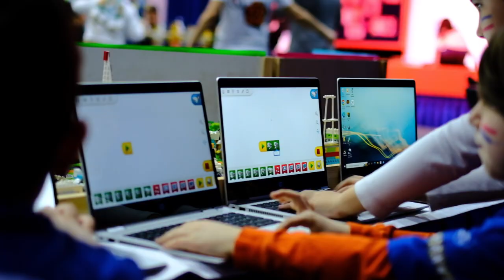First Lego League Explore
Bilim kahramanları derneğinin organize ettiği, ev sahipliğini Özel Büyük Kolejin yaptığı, özgüven sahibi, sorgulayan, takım halinde toplumsal sorunlara çözümler üretebilen, sorumluluk alan çocukların ve gençlerin bilimle buluşmasını hedefleyen “First Lego League Explore” Ankaralılar ile buluştu. Bu etkinlikte Özel Büyük Koleji ilkokul 3. ve 4. sınıf öğrencilerimizden oluşan “Professional Lego Team” takımı temsil etti. Rekabeti değil, el becerisini, takım çalışmasını, analitik düşünceyi destekleyen “First Lego League Explore” için hazırlanan projeler, geleceğin bilim insanlarının potansiyellerini ortaya koydu. Festival havasında geçen etkinlik dayanışma ruhunu ve paylaşma bilincini çoğalttı.